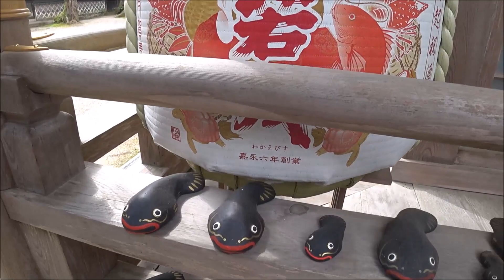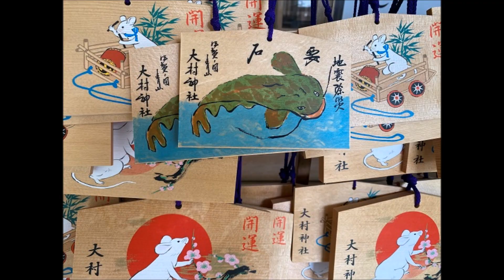参拝ライダーが行く！地震を鎮める要石 大村神社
なまずがいっぱいの拝殿